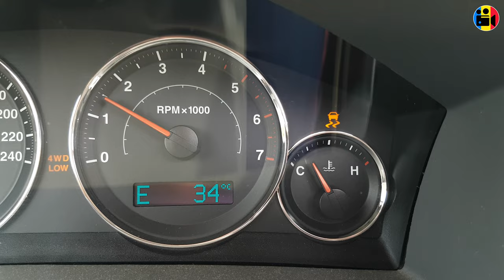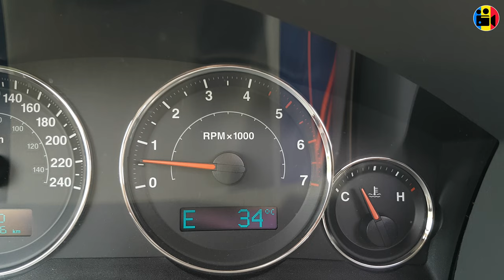🚘Offroad Expedition with Cosmin MCS in Buzau County on Route📸Maracineni - Lopatari - Mocearu📸Romania